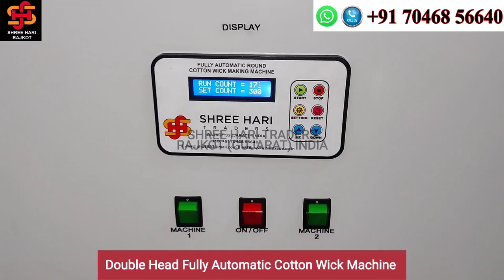Double Head Fully Automatic Round Cotton Wick Machine (New Innovation Technology) In Rajkot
Double Head Fully Automatic Round Cotton Wick Machine